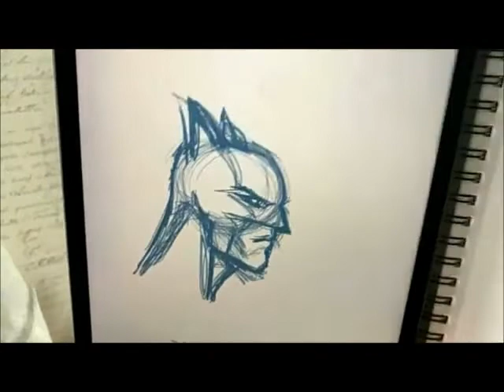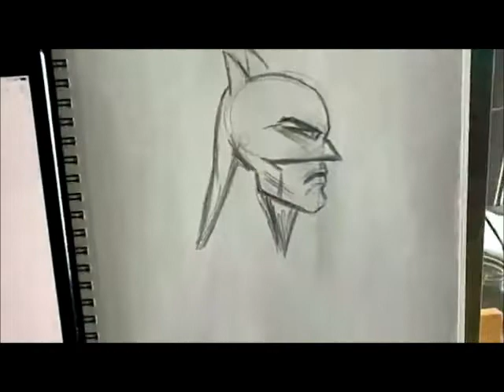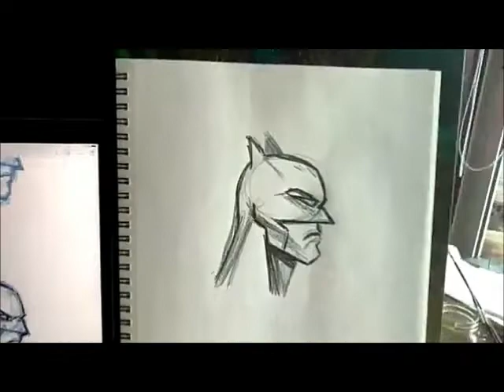Paty Cantú nos enseña a dibujar a Batman en el Play Room Fest